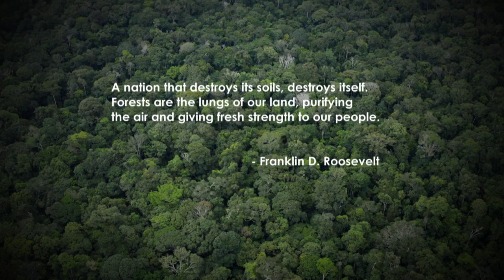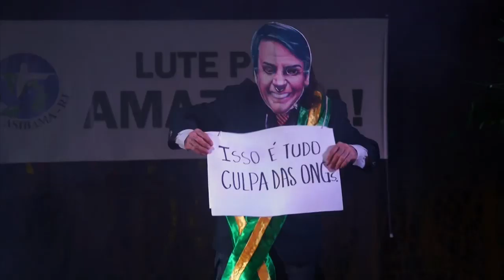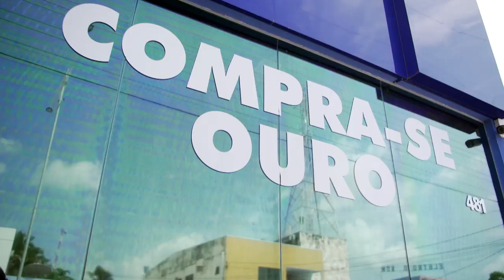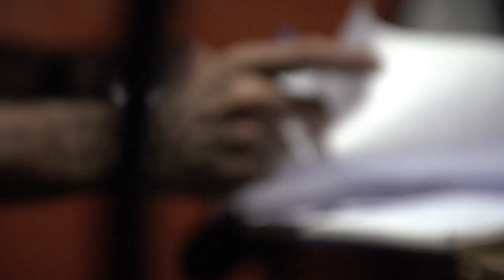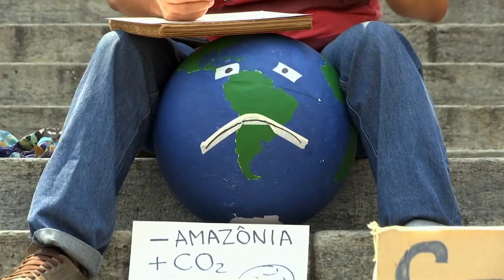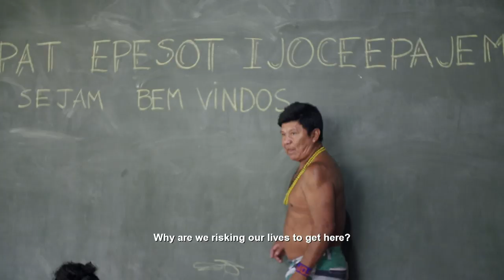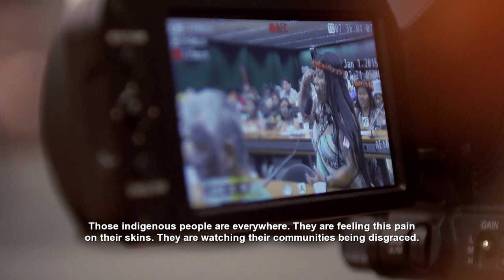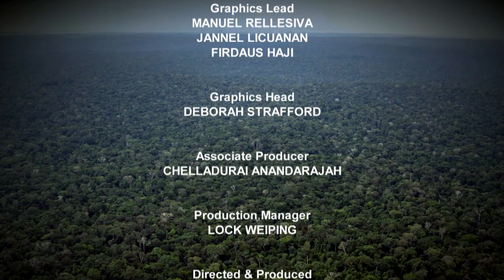Is A Gold Rush Speeding Up The Amazon's Deforestation? | The Politics Of Climate Change | Part 3/3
Deforestation in Brazil's Amazons increased 30% since Brazilian President Jair Bolsonaro came to power. More than 120,000 square kilometers of the Amazon forest have been destroyed: an area about a fifth the size of Wales in the last 10 years. That’s the size of 8.4 million football fields. It’s displaced around 400 indigenous groups but has also decimated a vast store of carbon that is vital for tackling climate change. The jungles produce 20% of the world’s oxygen. We go on an investigative journey to reveal the gold rush pushing communities over the edge.

About the series: The World Health Organization puts the number of deaths from climate change at 250,000 by 2050. Droughts, wildfires, floods, and catastrophic rains only lead to one question: Has the politics of climate change finally reached the tipping point? We investigate Australia's coal conundrum, Pakistan's Himalayan meltdown and Brazil Amazonian battle. Along the way, we meet people and activists trying to find ways to tackle the biggest issue of the 21st century. A combination of bad policies and political apathy is speeding up climate change. Have we reached the tipping point? Can it be reversed?